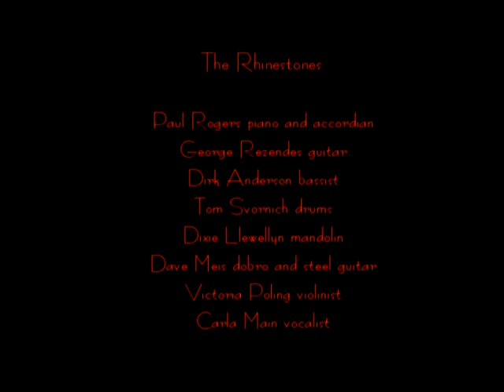Sandy Diamond and the Rhinestones #1